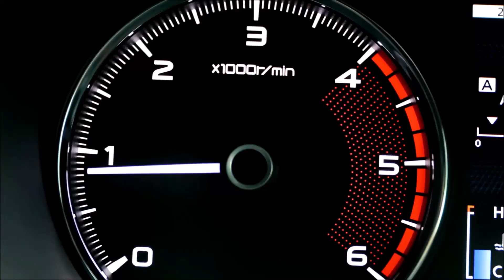Trekking xuyên rừng Bù Gia Mập Đu dây qua suối và những trải nghiệm với những con vắt rừng mưa T2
tập 2 hành trình của các tình nguyện viên khám phá rừng Bù Gia Mập
Kỹ năng đi rừng. Kỹ năng sống trong rừng. Cách chống vắt hiệu quả.
Trung Tâm Cứu Hộ ĐVHD Bù Gia Mập
Cùng Alex Ho discovery channel khám phá về những động vật, côn trùng, món ăn, địa điểm và các sản phẩm công nghệ...
Trải nghiệm, du lịch, từ thiện, chụp ảnh, quay phim, thử nghiệm đồ chơi công nghệ...
Góp phần bảo vệ môi trường và thiên nhiên
Truyền thông bảo vệ Chim và các loại động vật hoang dã!
ALEX HO DISCOVERY CHANNEL CÂU CÁ BIỂN CHẤM COM